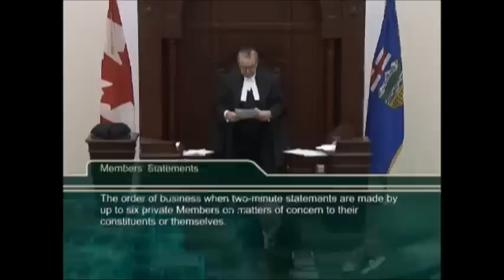Member Statement on the Ecole Polytechnique Massacre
"Because none of these students or staff were activists, it makes me take my work even more seriously. This is why I am so fierce, why I get up after being knocked down over and over and over again, why after I've been heckled and denied, it's because of the Montreal Massacre. If I was going to get yelled at or injured or shot, it would happen while I and my colleagues were building a Canada less likely to produce another man killing women."